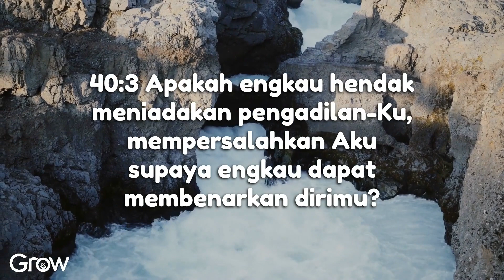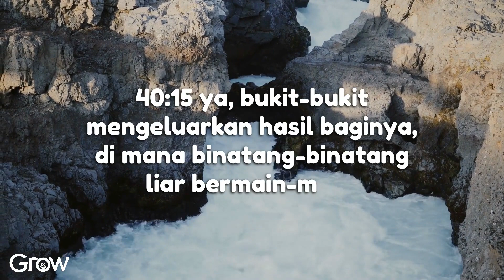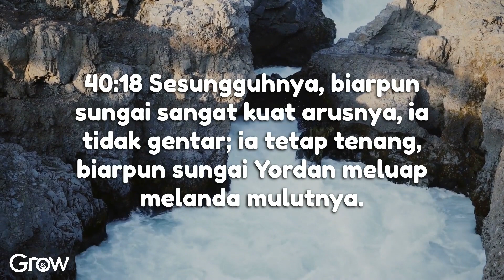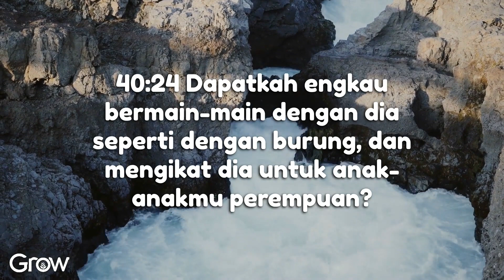Ayub 40 (Audio bacaan Alkitab)